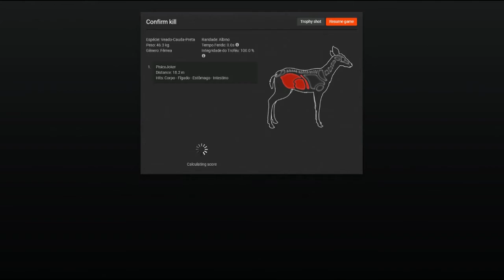theHunter Classic - Albino Blacktail and Piebald Elk (Super Rare)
Fala galera, olha sô oque o doc me arruma, tava fazendo uma competição de cauda preta e encontrei uma Albina, fui atras dela e topei com uma Elk malhada no meio do caminho, consegui colocar as 2 na mesma foto, show.